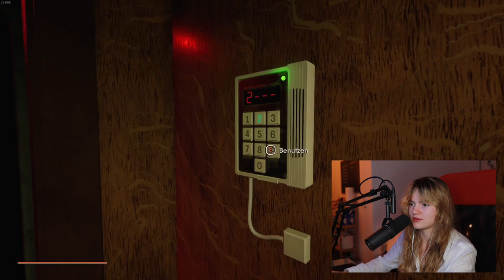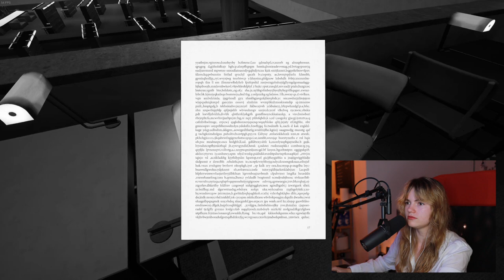ICH spiele MICH selbst in INDUSTRIA | Gameplay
Heute begebe ich mich aus meiner Komfort Zone heraus und spiele ein Computerspiel. Aber nicht irgendein Computerspiel!

Ich spiele Industria; ein First-Person Shooter, der dich kurz vor Ende des Kalten Krieges aus Ost-Berlin in eine parallele Realität reißt. Auf der Suche nach einem verschollenen Arbeitskollegen entschlüsselt Nora, gesprochen von mir, eine dunkle Vergangenheit in einer mysteriösen und surrealen Parallel-Welt.

Wie habe ich mich geschlagen? 😛